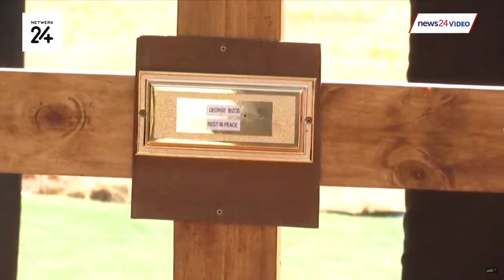WATCH LIVE | George Bizos' special funeral service set for Thursday morning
The funeral service of the late renowned human rights lawyer and social activist George Bizos will take place at the Greek Orthodox Church in Johannesburg on Thursday, 17 September at 11:00. Watch live.